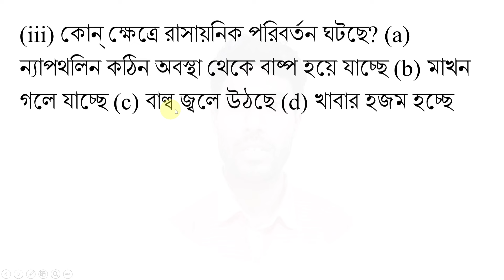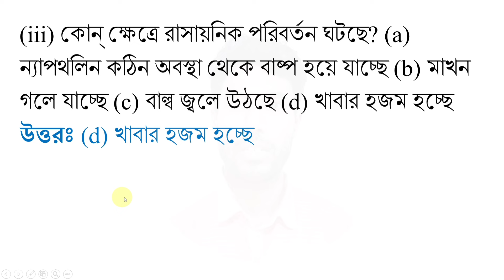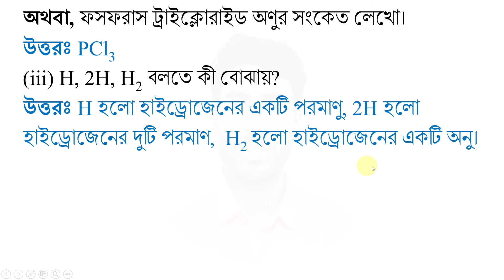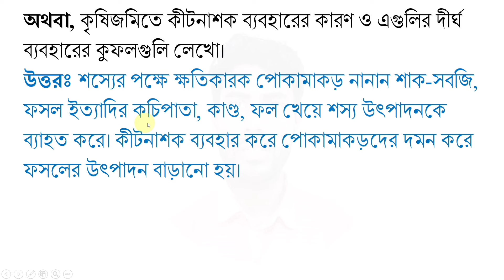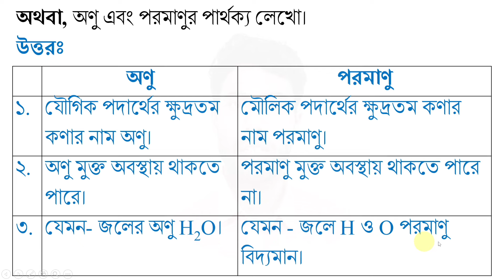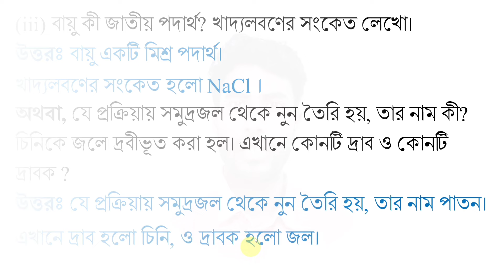class 6 science 1st unit test question paper 2024 | class 6 science 1st unit test suggestion 2024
PDF+Video এখানে পাবে class 6 science 1st unit test question paper 2024 | class 6 science 1st unit test suggestion 2024

About the video: class 6 science 1st unit test question paper 2024 | class 6 science 1st unit test suggestion 2024, poribesh o bigyan

Solved queries:
class 6 science 1st unit test suggestion 2024
class 6
class vi
science
poribesh o bigyan
suggestion
question paper
question
set 6
1st unit test
class 6 science
poribesh
poribes
class 6 poribesh o bigyan question
class 6 1st unit test 2024
class 6 first unit test science 2024
first unit 2024
class vi poribesh o bigyan suggestion 2024
class 6 poribesh o bigyan first unit test 2024
class 6 poribesh o bigyan 2024
class 6 first unit test 2024 poribesh o bigyan
class 6 first unit test poribesh o bigyan suggestion 2024
class 6 first unit test poribesh o bigyan question 2024
class 6 first unit test science question 2024
class 6 poribesh o bigyan first unit test exam question 2024
class 6 1st unit test science question paper 2024
class 6 science first unit test question paper 2024
class 6 poribesh o bigyan 1st unit test
class 6 science first unit test question answer 2024
class 6 first unit test science question answer 2024
class 6 science question 2024 1st unit test
class 6 poribesh o bigyan 1st unit test 2024
class 6 poribesh o bigyan 1st summative evaluation 2024
class 6 poribesh o bigyan 1st summative question 2024
class 6 poribesh o bigyan 1st summative suggestion 2024
class 6 first unit test poribesh o bigyan question paper with answer 2024
sahaj lesson